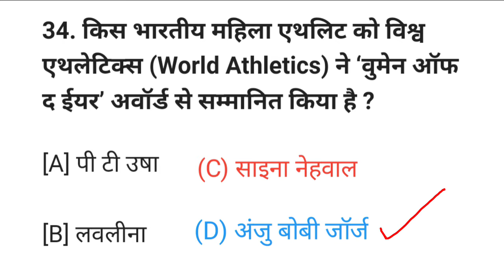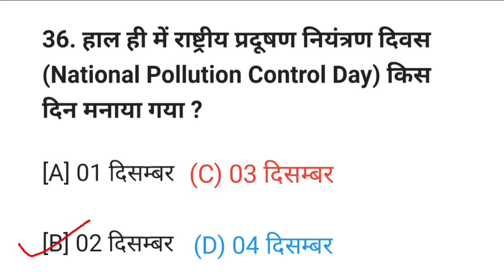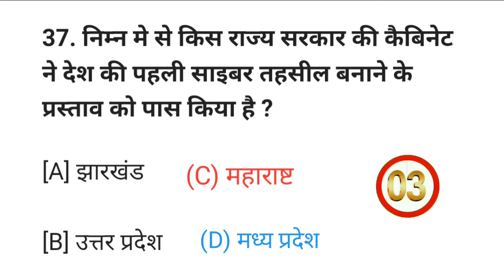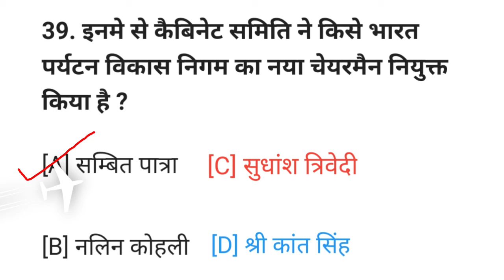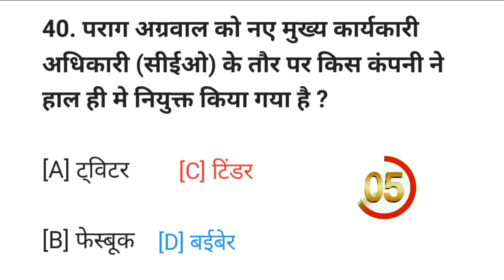Crunt affirs most important question ||crunt affirs 2021-22|daily morning crrunt affirs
मैने इस वीडियो में सभी 5 दिसम्बर तक के सभी सवाल बता दिए हैं तो वीडियो को अंत तक देखे ❤️❤️🙏🙏🙏🙏🙏🙏🙏🙏